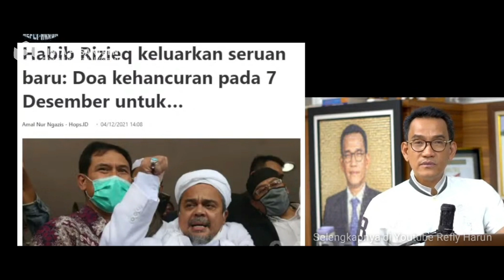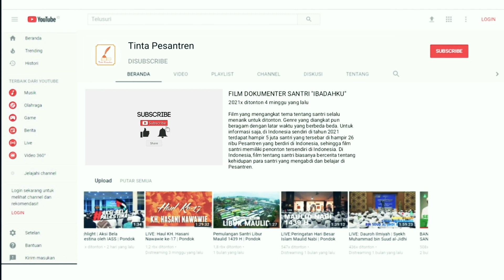TERBARU!!- SERUAN HABIB RIZIEQ SHIHAB MENGAWAL 6 SYUHADA LASKAR FP1 KASUS KM50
SERUAN HRS HABIB RIZIEQ SHIHAB MENGAWAL 6 SYUHADA LASKAR FP1 KASUS KM50

Terkadang beberapa footage di channel ini bukan
masing-masing pemilik footage yang tercantum di
kiri bawah video. Kami berusaha membuat video

Sumber video: YouTube Rafly Harun

Some of the footages used in this channel do
footage owner mentioned in the lower left of the video.